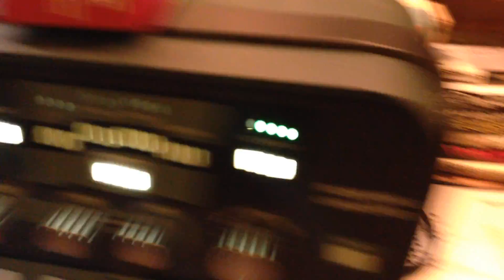klon CENTAUR&marshall GUVNOR_Sound similar test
ケンタウルスの音をガバナーで作るじっけん。
ギターはテレキャス。アンプはkemper使用。